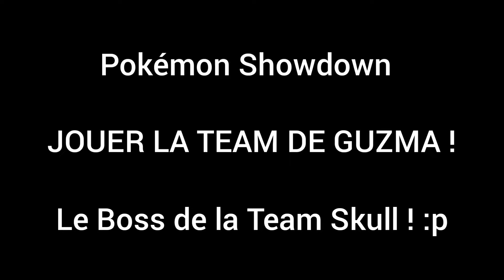Jouer la Team de Guzma sur Pokémon Showdown ! :p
"Place au Boss que tout l'monde déteste, celui qui adore éclater des têtes ! Bing bling et sapes de marques, c'est Guzma qui débarque, Oush !"
La Mono insecte de Guzma est plus puissante que c'qu'on pourrait croire. ^^